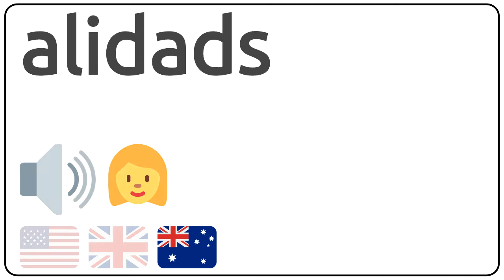How to pronounce alidads in english?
How to pronunce alidads in english
How to pronunce alidads in american accent 🇺🇸?
How to pronunce alidads in british accent 🇬🇧?
How to pronunce alidads in australian accent 🇦🇺?

Como se dice alidads en ingles?
Como se pronuncia alidads en ingles?